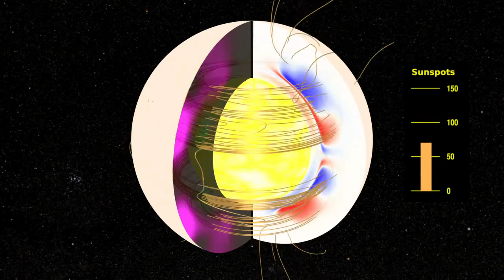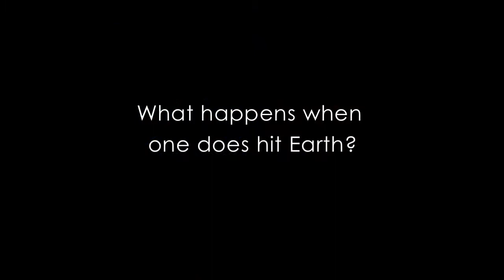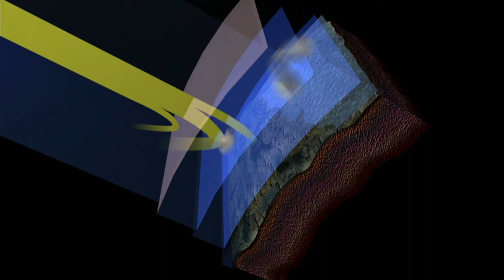NASA Scientists Answer Top Space Weather Questions [720p] [3D converted]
NASA scientists answer some common questions about the sun, space weather, and how they affect the Earth. This is a two-part series.

Part One addresses:

1. What is space weather?
2. What are coronal mass ejections?
3. What are solar flares?
4. What are solar energetic particles?
5. What causes flares and CMEs?

Part Two addresses:

1. Do all flares and CMEs affect the Earth?
2. What happens when a flare or CME hits the Earth?
3. How quickly can we feel the effects of space weather?
4. Why are there more flares and CMEs happening now?